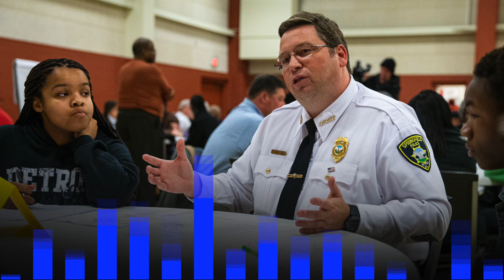Springfield Police Chief Kenny Winslow in defense of his department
Springfield Police Chief Kenny Winslow offers an impassioned defense of his department amid criticism that’s been lobbed in recent weeks. “I’m a sinner. Every one of us are sinners. But with that said, we’re not perfect, our community’s not perfect,” Winslow said. “But we’re damn good. And with that said, we have a damn good police department.”